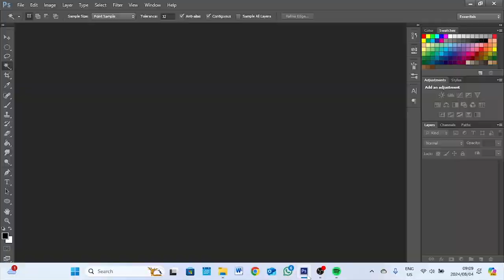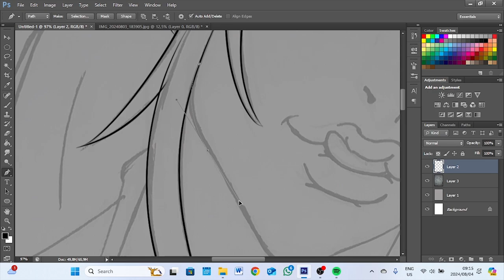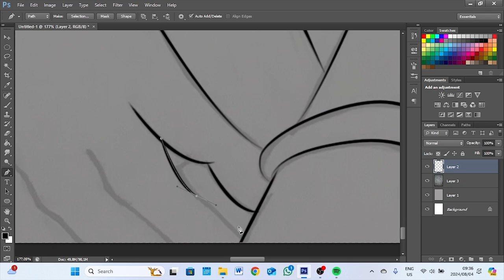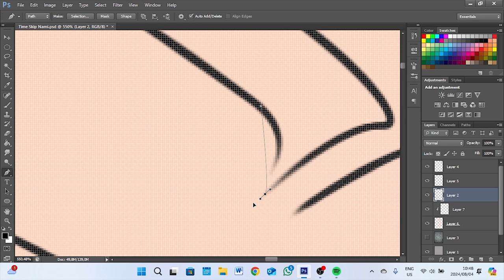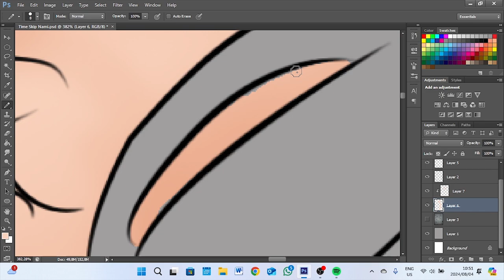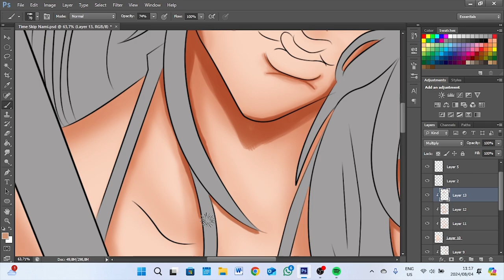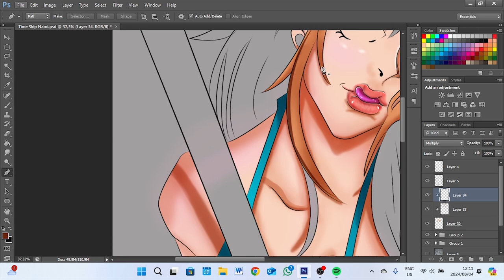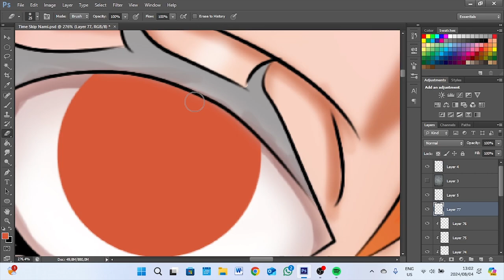Drawing Magic: Creating Art with a Mouse🖱️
Not an Art challenge, I just wanted to show how I do all the drawings on my channel, Yes I use a mouse. No, it's definitely NOT the best way to do this, but you can  draw this way if you're learning and you really want to and really can't afford a drawing tablet. It will hurt your hand though.

Also, I'm not really used to speaking in these videos, and this mic I'm using isn't the best so I'm sorry if it comes across as unprofessional when I sometimes muffle my words.
Equipment. I guess??
A PC from the stone age
Photoshop CS6
And. Mouse